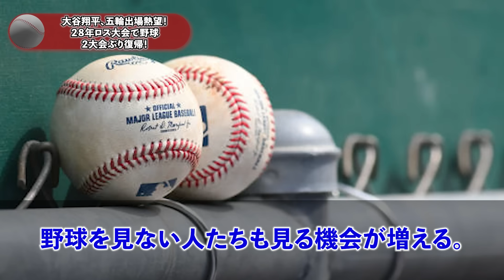【海外の反応】ベッツ復帰&大谷翔平36号ホームランにブリュワーズ監督が見た大谷の進化とは？「翔平は異常だよ…」 ohtani 大谷翔平 ジャッジ トラウト ムーキー・ベッツ フリーマン カーショウ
今後の活動の励みになりますのでよろしくお願いいたします。